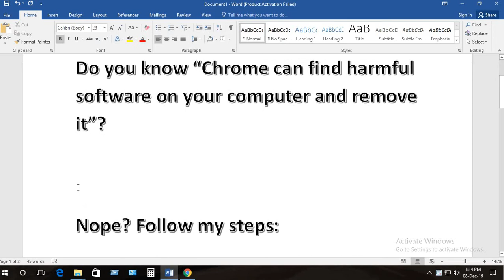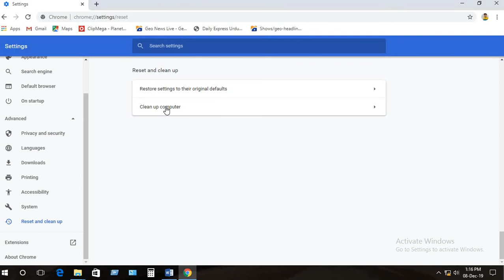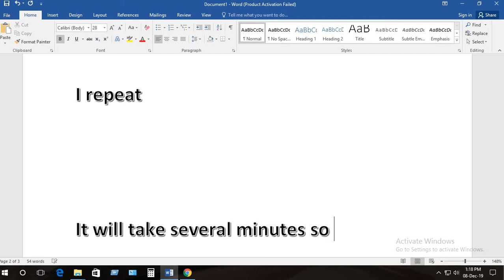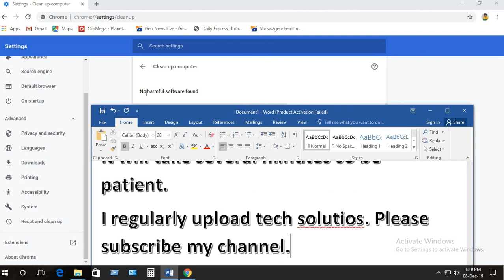How to find and remove harmful software from PC with Google Chrome